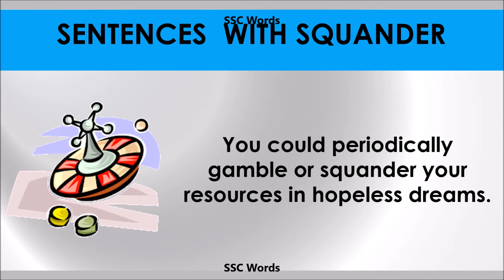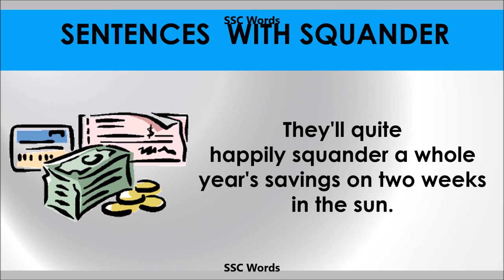Squander - Improve English - Meaning and 5 sentences - GRE / CAT / GMAT word - SSC Words